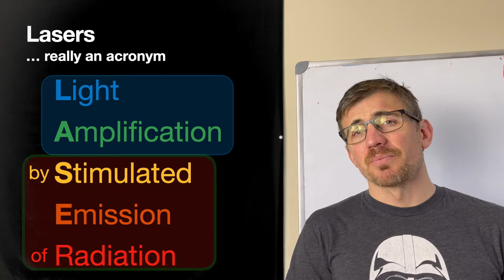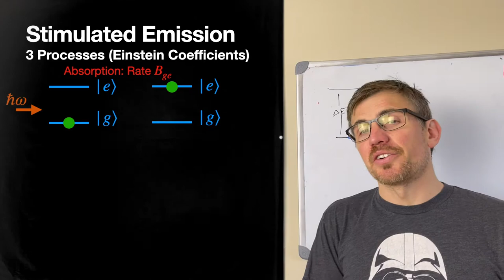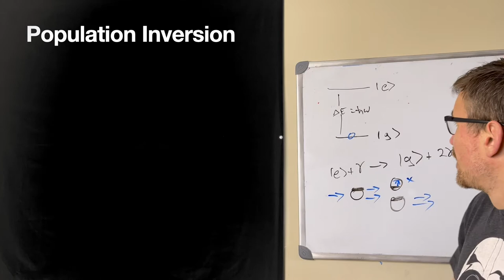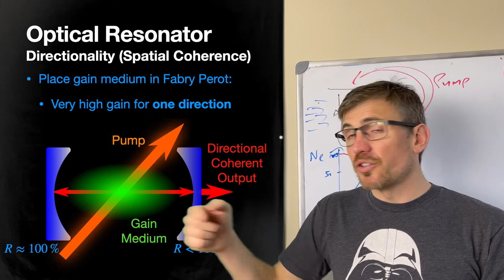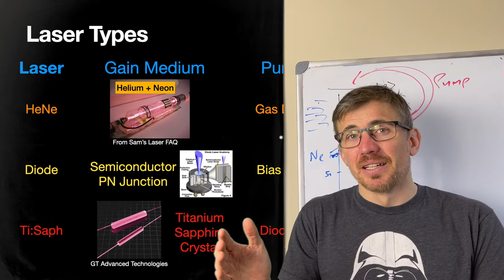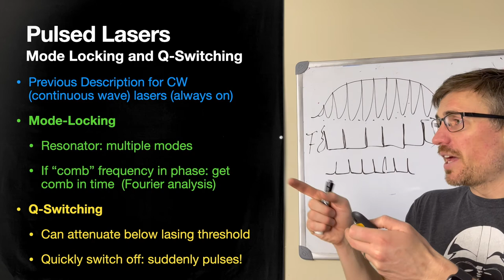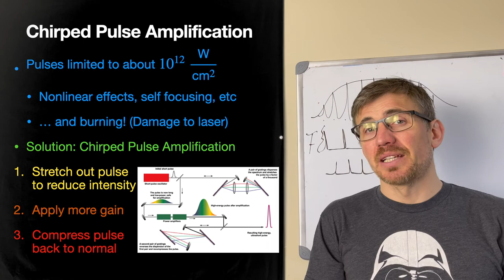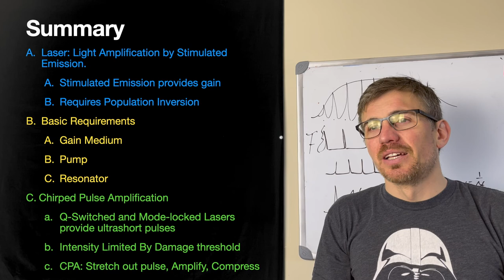Week11a: Lasers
In this video we go over the basic operating principles of continuous and pulsed lasers. Upon request, we also discuss Chirped Pulse Amplification.